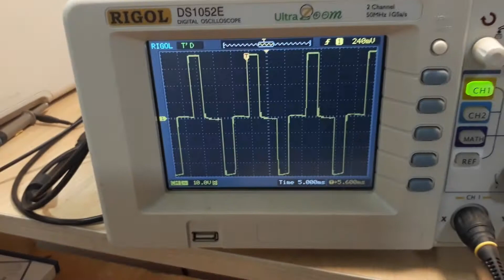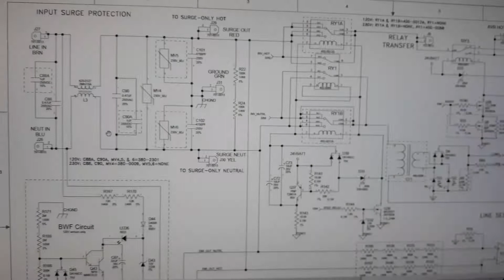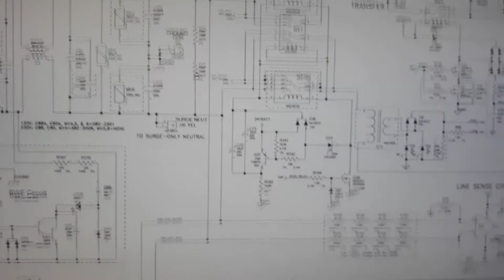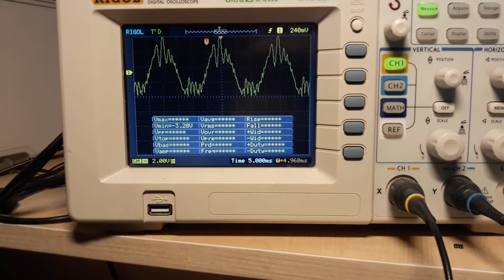UPS APC RS 1500 не працює від генератора.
Безперебійник виявився справним, просто прескіпливо ставиться до якості мережі. А форма синуса дешевих генераторів далека від ідеалу. Що цікаво, простіші моделі не викобелюються і працюють, хоча кола контролю ідентичні. Мабуть, допуски програмно задані...